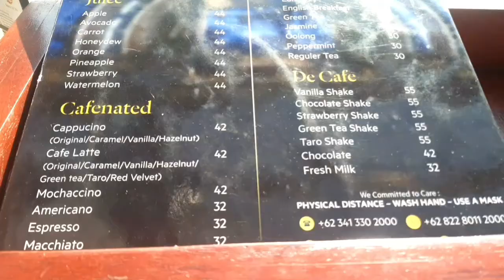Golden Tulip Batu, Resort Mewah Serasa di Negeri Belanda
Yuk lihat keseruan kita.